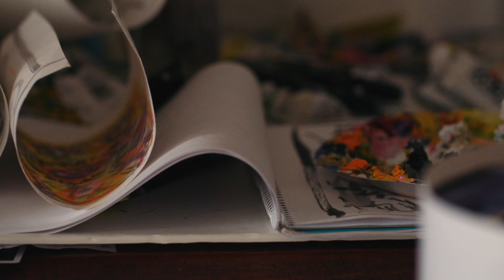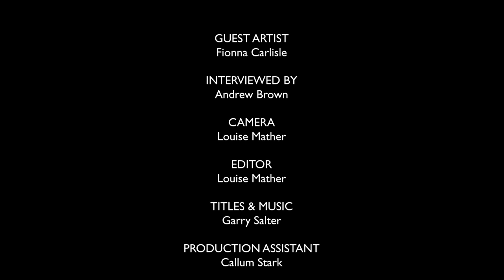Against All Odds: Scottish Women Can Paint - Interview with Fionna Carlisle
Andrew Brown interviews Fionna Carlisle as part of 'Against All Odds: Scottish Women Can Paint'